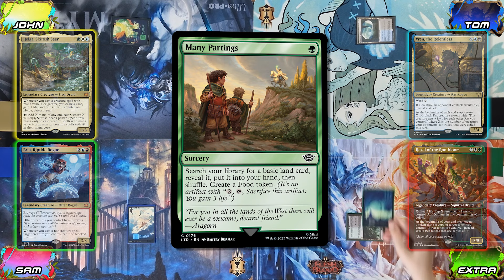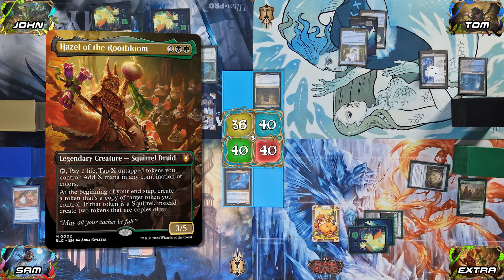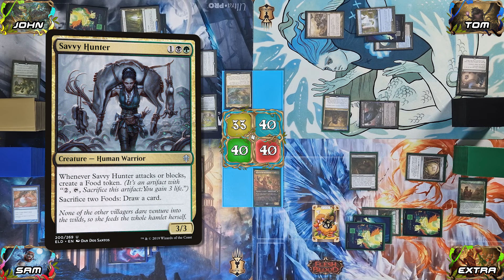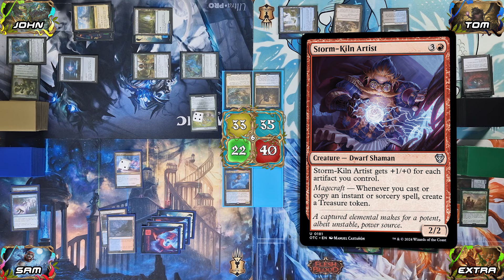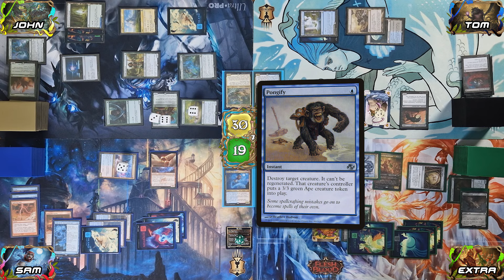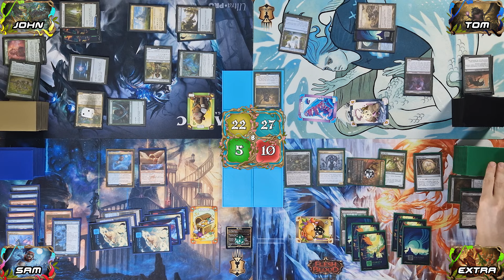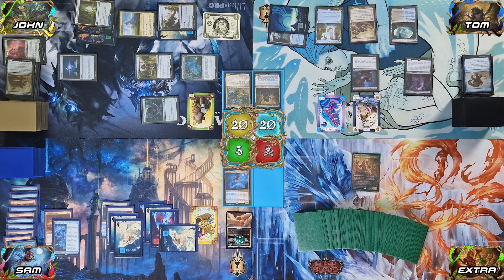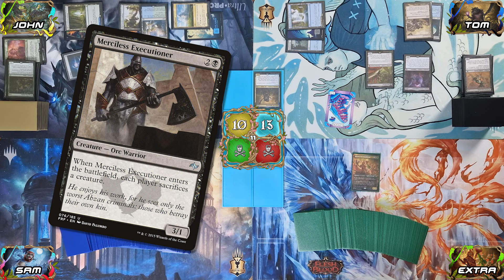Bloomburrow Battle: Vren 🆚 Hazel 🆚 Helga 🆚 Bria | Casual Commander Showdown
Workers:

Recording Setup: Timmy & Tady
Script: Tady
VA: Tady
Video Editor: Tady
VFX: Tady